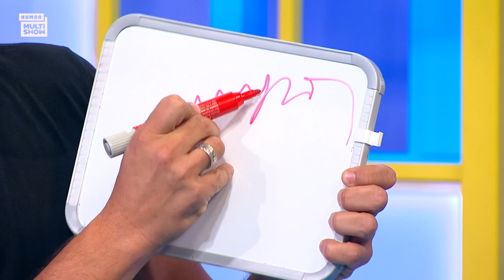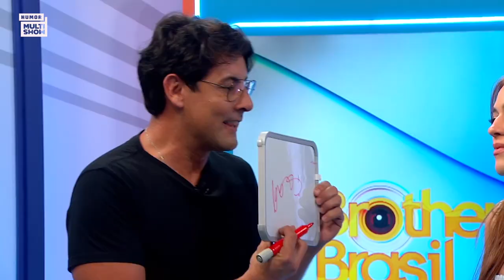Bruno de Luca FINALMENTE EMPATA com a Ana Clara no QUIZ! | Quiz BBB | BBB A Eliminação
Estaria o Bruno de Luca cada vez mais perto da primeira vitória no QuizBBB? 🎉 No Quiz pós-Carnaval, já deu pra empatar com a Ana Clara! 👏